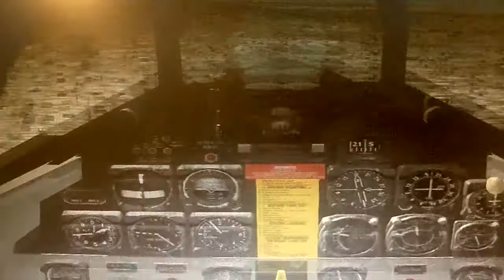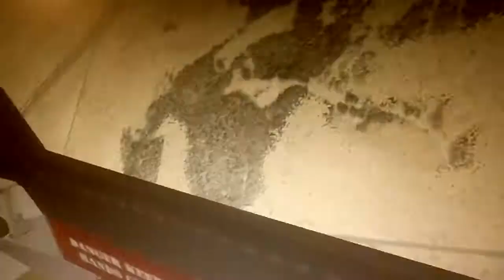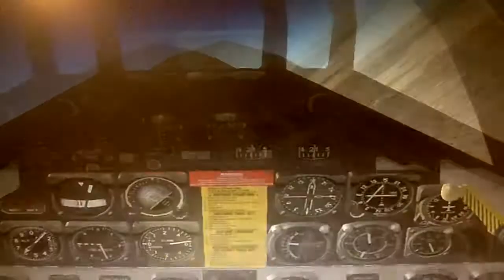FSX:SE Lockheed T-33A Shooting Star RIP Dennie Darnell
Here is a short video of the Lockheed T-33A Shooting Star from Massimo Taccoli for Microsoft Flight Simulator X, with a special repaint from Hartmut Hekmann for the late Captain Dennie Royce Darnell, US Air Force, a friend of the Vintage Flying Museum of Fort Worth, Texas. For this video, I chose to fly from and land back at Fort Worth Meacham International Airport, in Fort Worth, Texas.